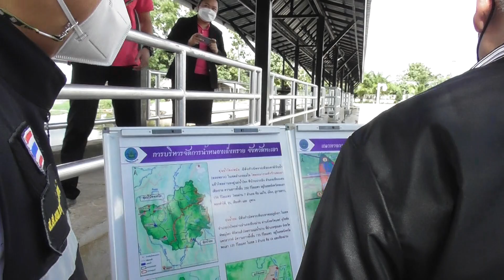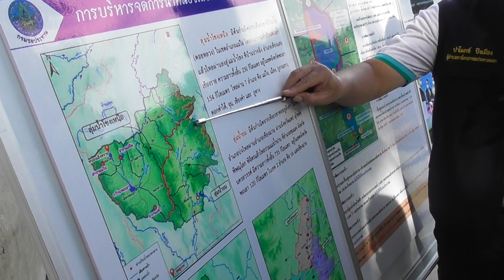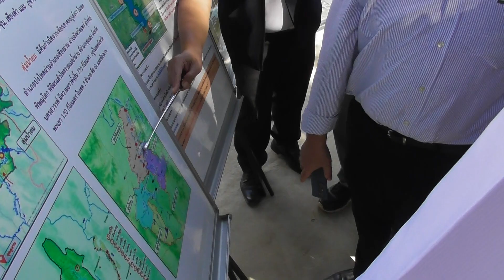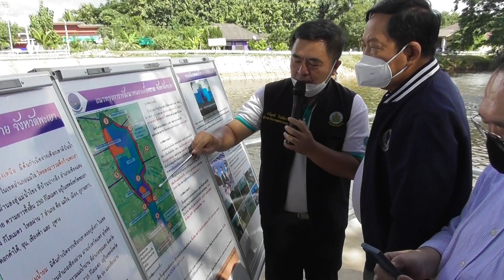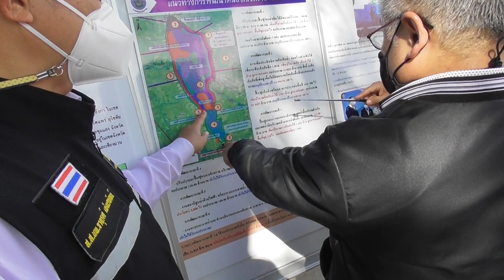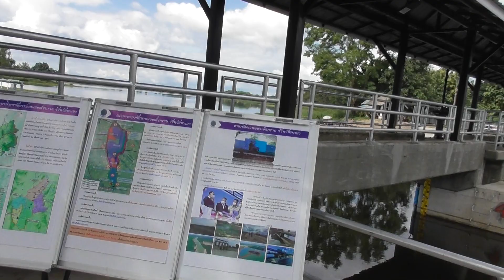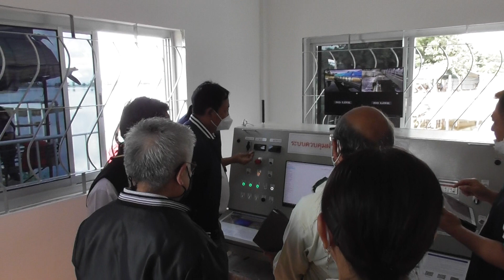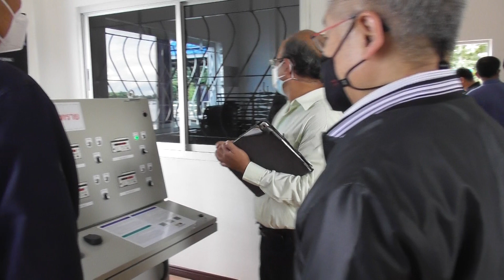G.Folk 2021 (Clip 199) 19/10/64 : คณะกรรมาธิการวิสามัญฯตรวจประเมินการสร้างฝายพับได้หนองเล็งทราย